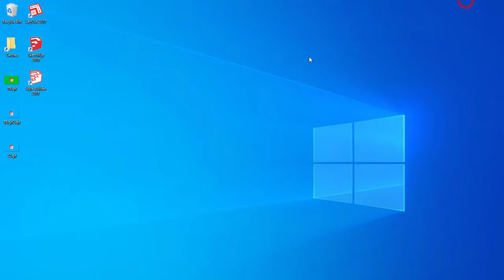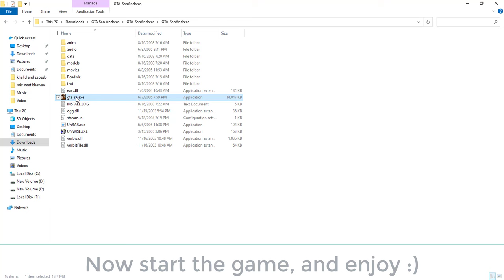How To Fix GTA San Andreas Cannot find 800x600x32 video mode | Tech Book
Hello, friends today in this video I will tell you How To Fix GTA San Andreas Cannot find 800x600x32 video mode very easily.

It is very simple to fix cannot find 800x600x32 video mode in GTA SA. What you need to do is download the graphics control panel as shown in the video and create a custom resolution and play GTA SA on your laptop or PC. Just follow the steps shown in the video.